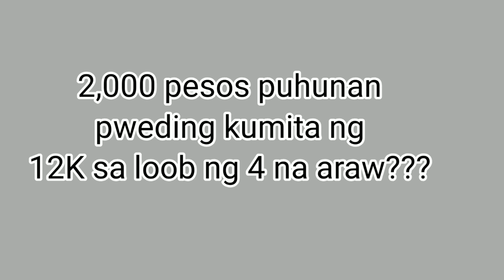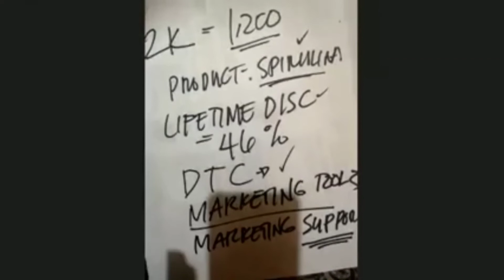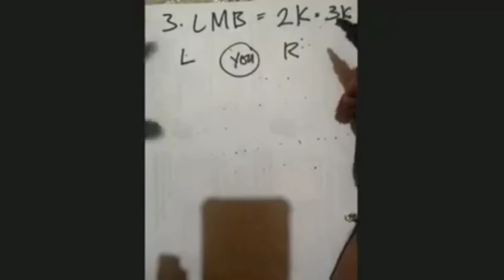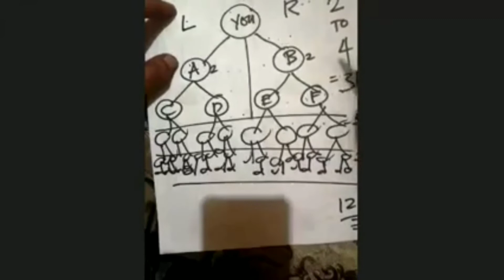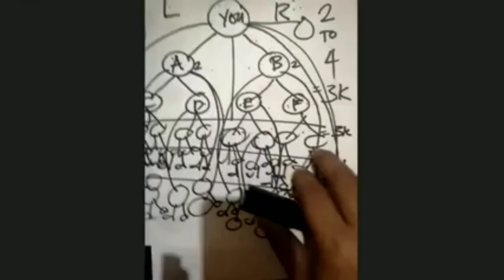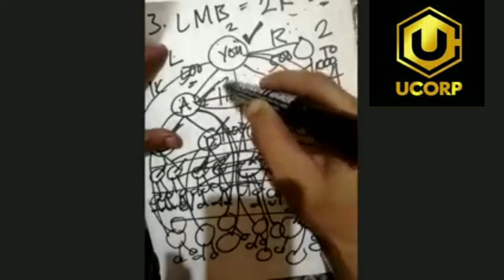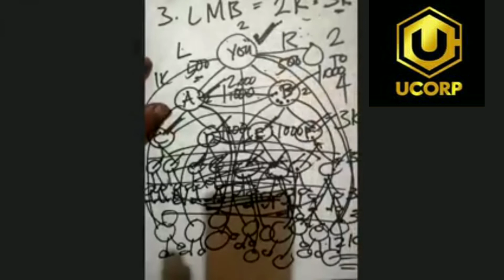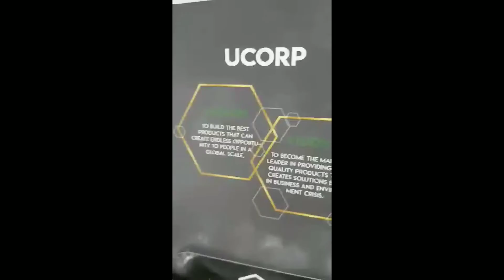Paano kumita ng 12K in just 4 days ang puhunan na 2K sa ucorpX | QSP MARKETING PLAN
Maliit na puhunan,kapalit ng maganda at malagong Negosyo.
new program ng ucorp 2K puhunan pweding kitain ang 12K in 4 days time..tapusin ang video para matuto paano ito gagawin ang business na ito.
Be a distributor in your area! join our growing team!